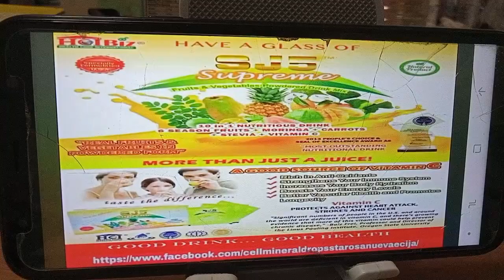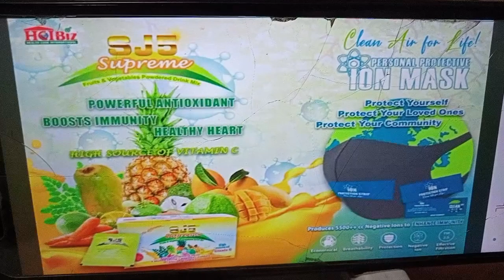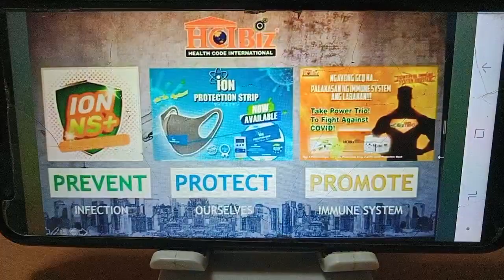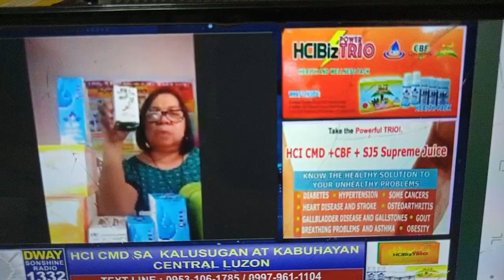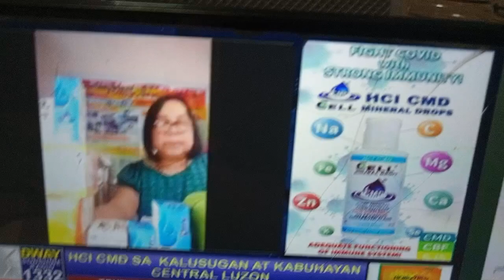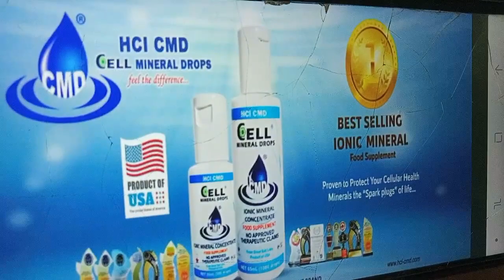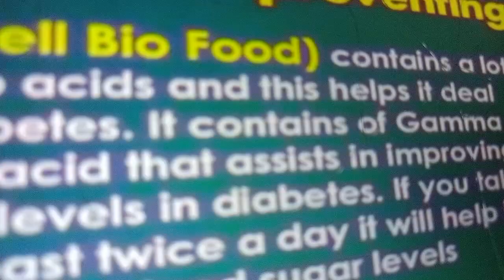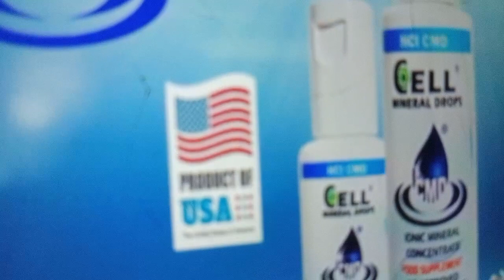DWAY Radio and Fb live HciBiz Stockist Center Sta Rosa Public Market Sta Rosa Nueva Ecija.